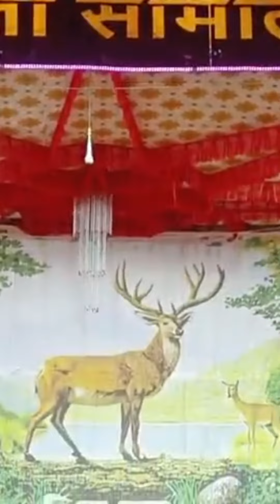Shravan Kumar gana#Shravan Kumar Leela#uttarakhand #